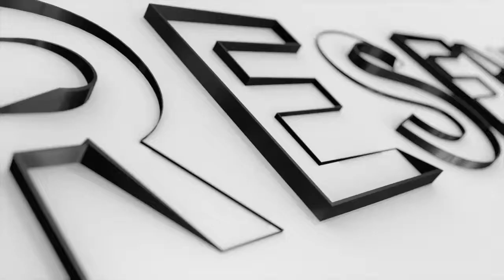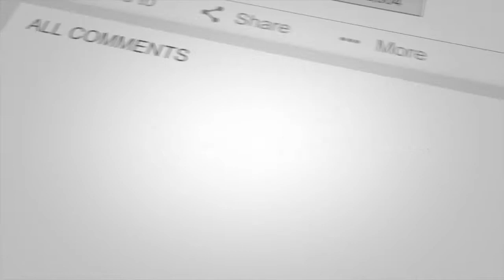ハワイのウエストサイド、マカハの海 | ドルフィン＆ユー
今週のムービーのエピソードでは、カメラマンのモーリーがお気に入りの西オアフにあるマカハをご紹介致します。ビデオの中にはマンタ、海ガメやカラフルな熱帯魚など美しい海の世界が見られます！絶対に見てくださいね！

★モーリーについて★
モーリーは長い間ドルフィン＆ユーのカメラマンとして活躍しています。彼女の取る写真やビデオは皆さんの思い出とたくさんの海の魅力で詰まっています！

★ドルフィン＆ユーについて★
ドルフィン＆ユーは、ハワイで最初にはじめた野生のイルカと泳ぐツアーです。イルカと泳ぐだけでなく、ハワイの自然やローカルスタッフ達のアロハスピリットをたくさん感じられるツアーです。野生のイルカと泳ぐツアーについて詳しい情報を知りたい方は、こちらのサイトからご覧ください。